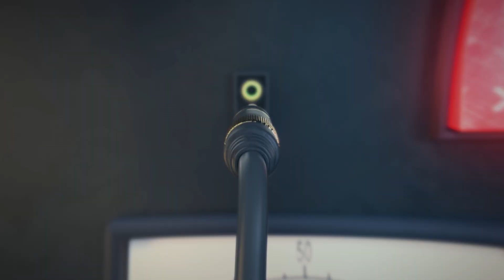The Biggest Taylor Swift Fan Theories You’ve Never Heard | Don't Let It Stu Podcast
Stu welcomes Anna Roisman to this episode of "Don't Let It Stu." They discuss staying friends with exes, share a chaotic Delta Airlines travel story, and Anna’s hilarious Kabbalah class burrito incident. The latest Kardashian baby shower drama, Bethenny Frankel's Chanel store experiment, and Taylor Swift’s Easter eggs. Plus, Anna's love for making chili. It was a fun chat on relationships, travel, and celeb drama!

They kick it off with a discussion about of staying friends with exes, sharing personal experiences and advice on maintaining boundaries and emotional health. Anna shares a chaotic travel story involving Delta Airlines and a humorous incident from her Kabbalah class, The conversation then shifts to the latest celebrity drama, including the recent Kardashian baby shower and Bethenny Frankel's intriguing experiment at a Chanel store, exploring themes of privilege and social media influence.

Chef Stu Social - send your questions for “Kitchen Quick Fix”

Chef Stu’s Cookbooks & Seasoning:
Quick Six Fix
Cook It, Spill It, Throw It: The Not-So-Real Housewives Parody Cookbook
Chef Stu Lovely Seasonings

00:00 Welcome Anna Roisman to the Don't Let It Stu Studio!
00:26 The Art of Laughing and Stewing with Anna Roisman
01:06 Navigating Friendships with Exes: A Candid Discussion
03:54 Travel Troubles and Delta Drama Unleashed
09:13 Unlocking the Secrets of Airport Lounges and Travel Perks
12:23 Decoding Credit Card Rewards and Elite Status Challenges
13:14 Exploring Kabbalah and Personal Manifestations
14:37 The Quest for Love and the Power of Letting Go
15:30 Unexpected Kabbalah Class Moments: The Burrito Incident
17:14 Diving into Kardashian Drama and Reality TV Insights
19:35 Gypsy Rose's Controversial Appearance and Kim Kardashian's Legal Moves
20:56 Bethany Frankel's Chanel Experiment: A Social Commentary
23:51 Taylor Swift's Easter Eggs: A Fan's Deep Dive